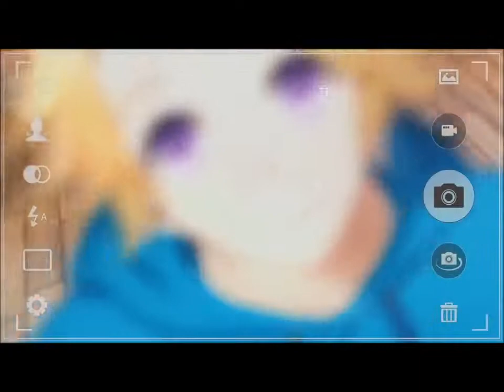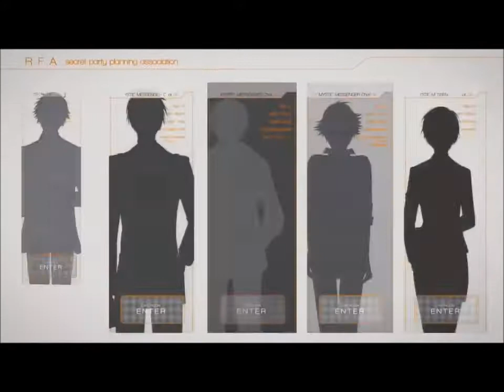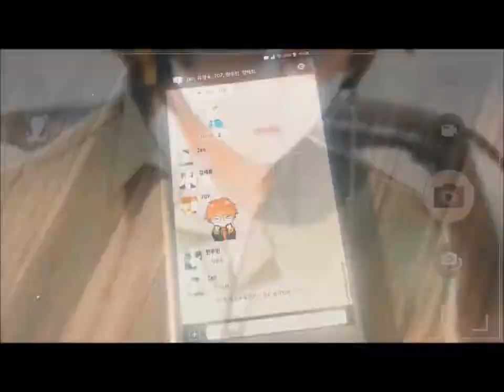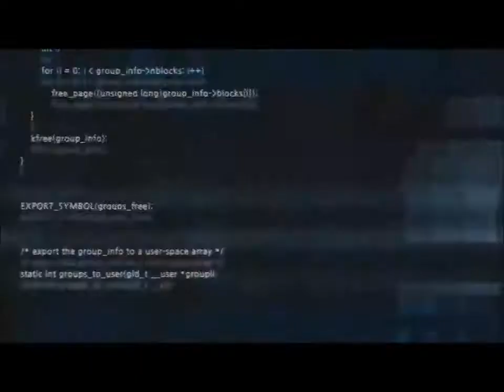Mystic Messenger - My Addiction by Shallow Side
MYSTIC MESSENGER is a female-oriented mobile game developed by Cheritz.

All rights are reserved to the game developer Cheritz and most esp. Shallow Side for the awesong song!

CLICK CC FOR SUBS/LYRICS!